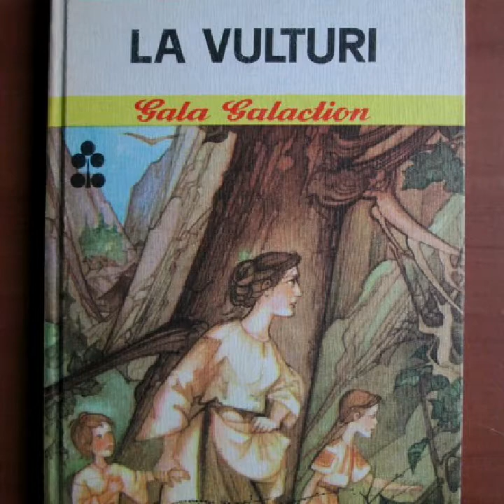Dobre Marin Corneliu, comentariu " La Vulturi "de Gala Galaction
La Vulturi